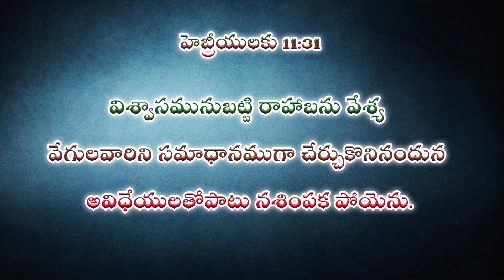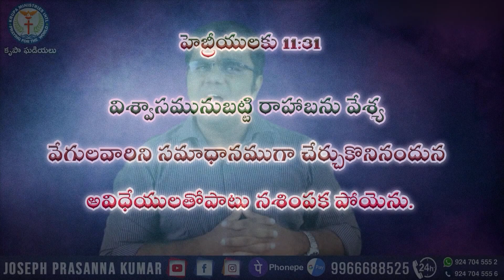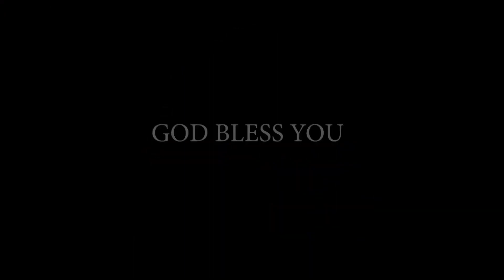విశ్వాసము వలన జీవించగలుగుచున్నావా ? II (10.03.23 ) ll by Joseph Prasanna Kumar